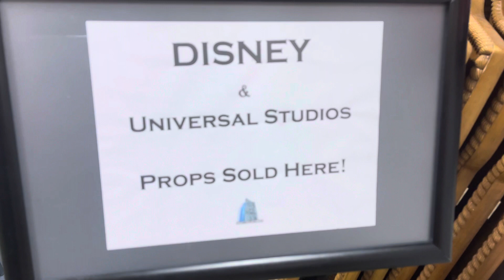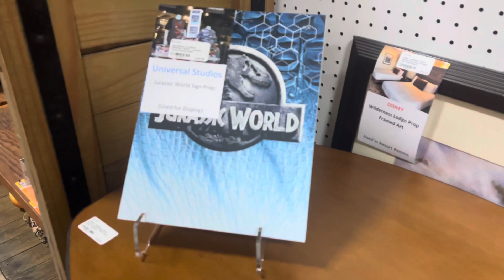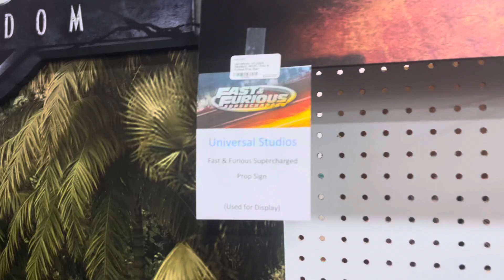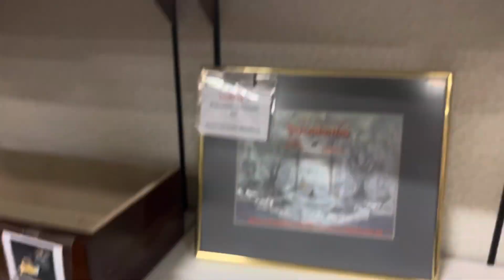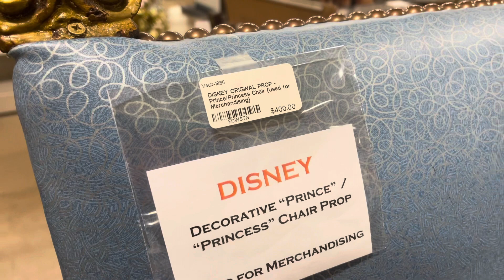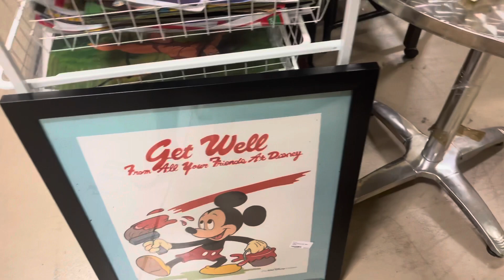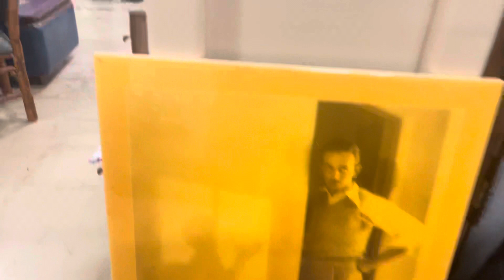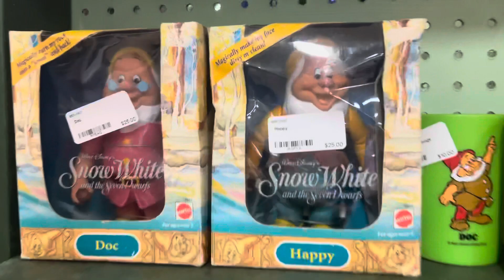Antique Mall Lakeland, Fl Disney Resort furniture and memorabilia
Walt Disney World Resort resorts